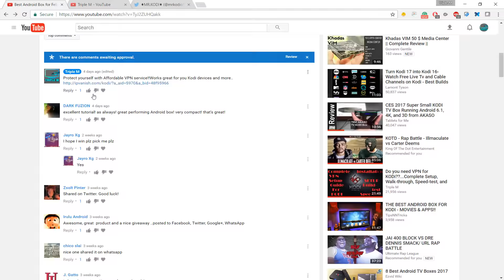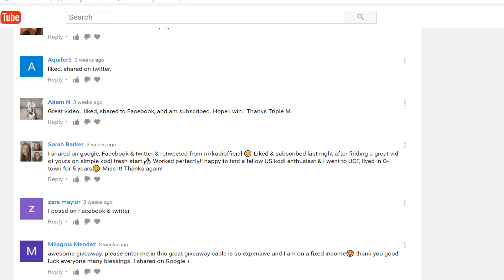GIVEAWAY WINNER ANNOUNCEMENT!!! PROBOX AIR 2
Related Products:

All-New Fire TV Stick with Alexa Voice Remote | Streaming Media Player